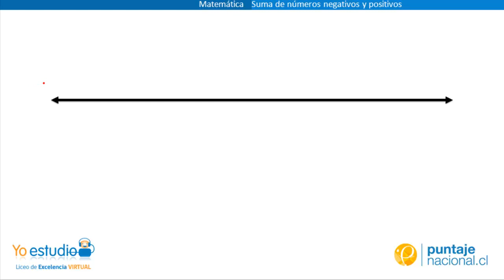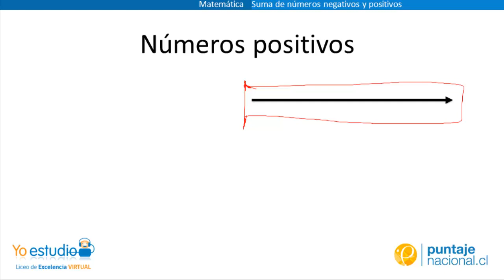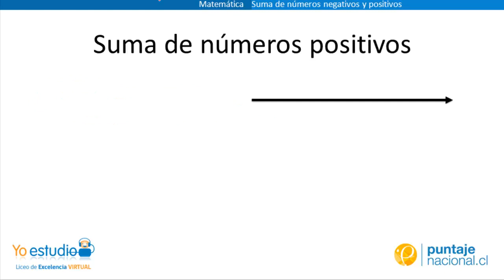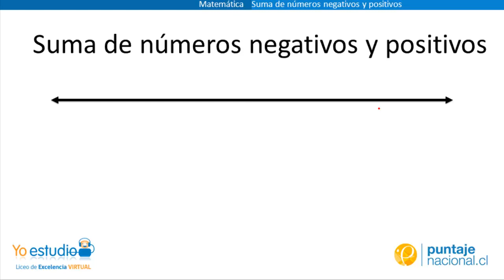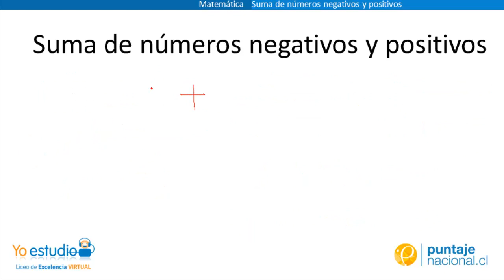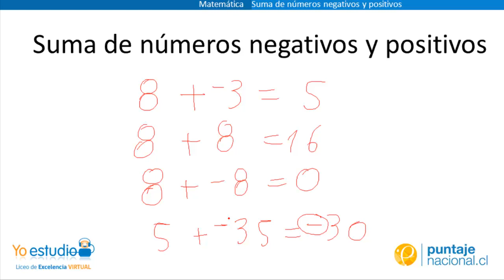Suma de números negativos y positivos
Explicación de la suma de números negativos y positivos.